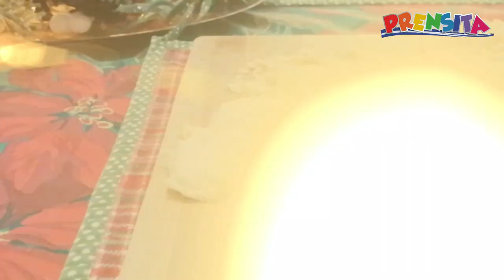Pan Montecristo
Sándwich Montecristo, fácil y rápido, despide el año con esta deliciosa receta para sorprender a tus familiares.

¡Visítenos!